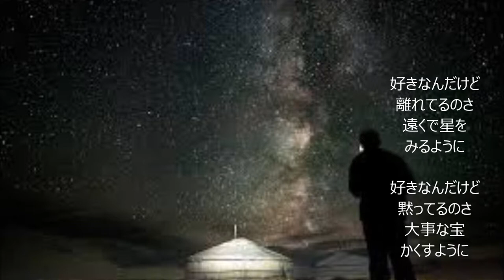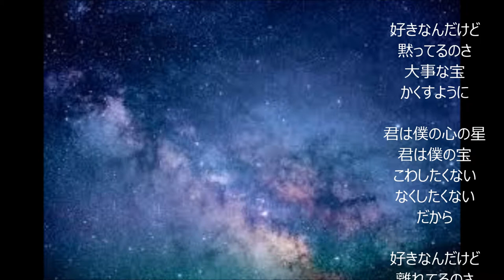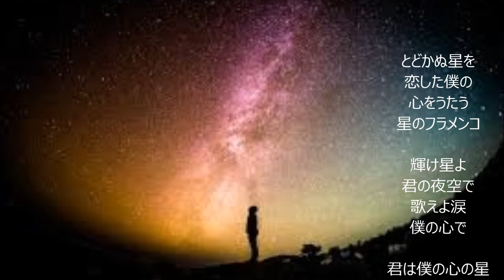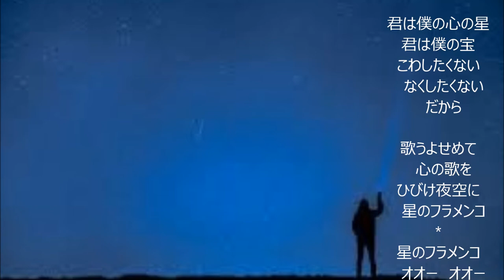「星のフラメンコ」（カバー：レインボー）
昭和41年　西郷輝彦。（作詞：浜口庫之助、作曲：浜口庫之助）
フラメンコという歌は初めて唄いました。
なかなか、この調子に乗るのは難しいことでした。